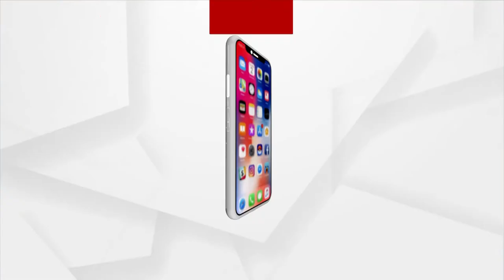ଭାଗ୍ୟ ଭବିଷ୍ୟତ (Bhagya Bhabiswata)